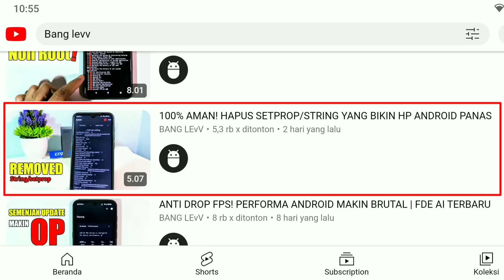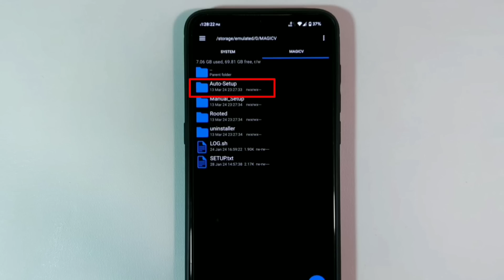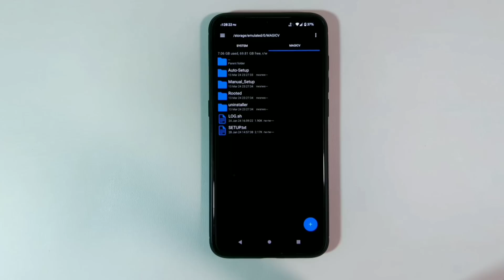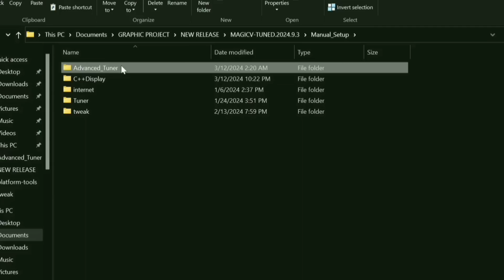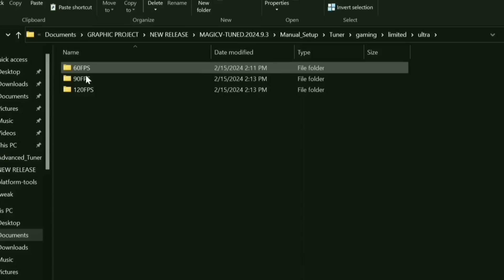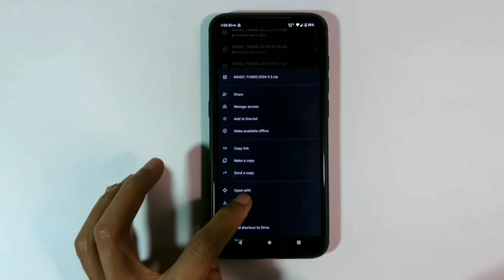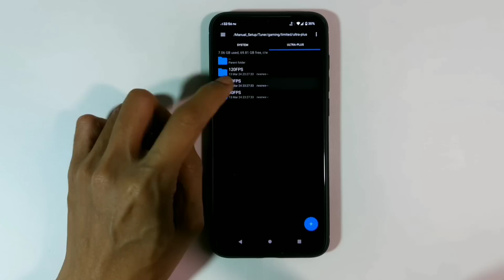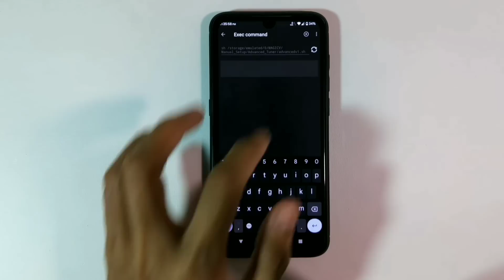Rasakan Perbedaan Dengan MAGIC TWEAK Terbaru, FPS Tinggi Tanpa BAN!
FITUR PREMIUM MAGIC TWEAK TERBARU!! FPS MAKIN TINGGI ANTI BAN
NB: Tonton Video Sampai Jabis, Pertanyaan Kalian ada di Video.